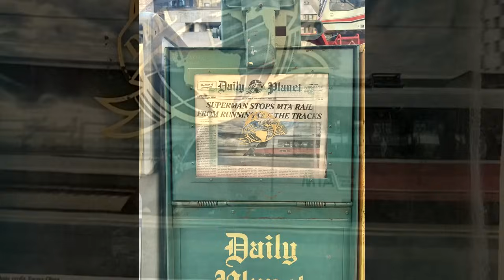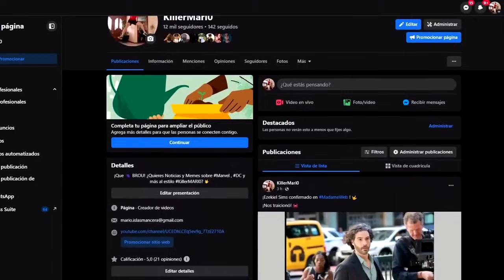¡BLADE EN DEADPOOL Y WOLVERINE! Nuevo vistazo a Superman, Biollante en Godzilla: Minus One 2 y mas!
Blade tendra un papel importante en Deadpool 3, Nuevas filtraciones Superman James Gunn, Villano Godzilla: Minues One 2, Memes y más!

► ¡Sígueme BROU!

0:00 Intro
0:22 Blade en Deadpool y Wolverine
0:58 Trilogia de Blade
1:29 Noriko infectada por radiacion en Godzilla: Minus One
2:15 Biollante villano Godzilla: Minus One 2
2:40 Serie de Okoye cancelada (Midnight Angels)
3:37 Cameo de Rogue One en Andor Temporada 2
4:12 Nuevo vistazo Superman James Gunn
4:42 Fans de Snyder vs Superman de David Corenswet
6:03 Primer vistazo a Clark Kent
6:23 Primer vistazo a Mr Terrific
6:35 Primer vistazo a Lois Lane y Perry White
6:47 Primer vistazo a Jimmy Olsen
7:02 Daily Planet vs Metropolis Eagle
7:20 Outro y saludos